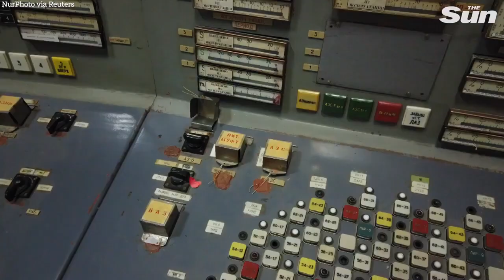The Russian occupation has caused Chernobyl radiation level abnormal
The Chernobyl radiation level has become abnormal since.Russian occupation.